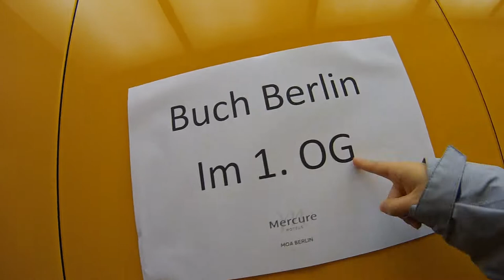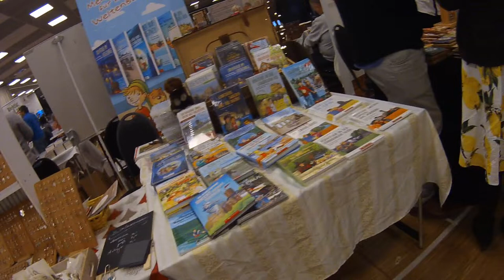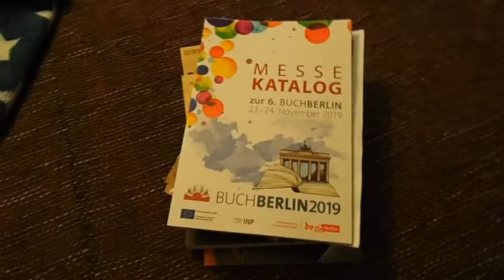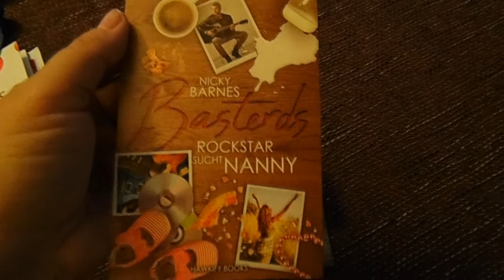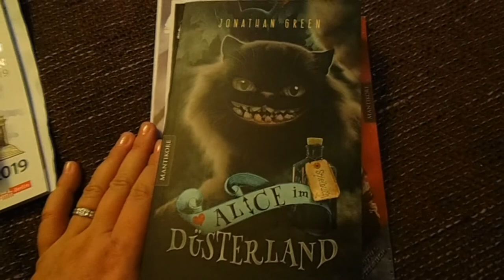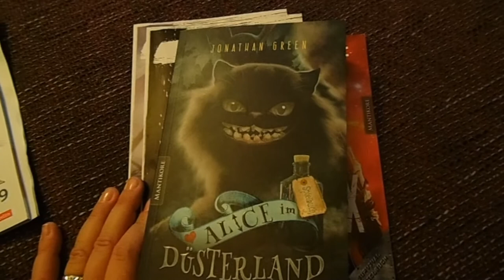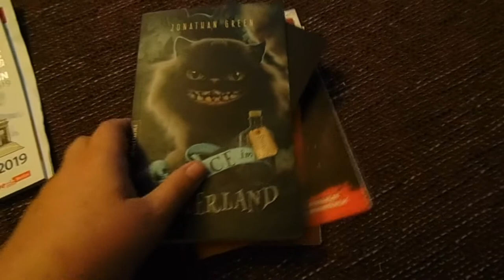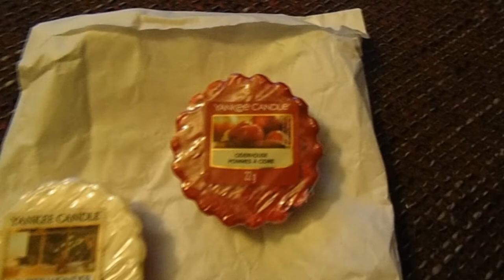VLOG ~ Berlin ~ Buch-Berlin + Shopping | LadyoftheBooks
Ich war in Berlin unterwegs und habe euch ein wenig mitgenommen. Zufällig war auch die Buch-Berlin an meinem Besuchswochenende und so waren wir auch dort unterwegs.
Habt ihr schon mal die Buch-Berlin besucht?

📚 Bücher
"Alice im Düsterland"**
"YC Winter Wonder"**
"YC Ciderhouse"**
"YC Pomegranate Gin Fizz"**